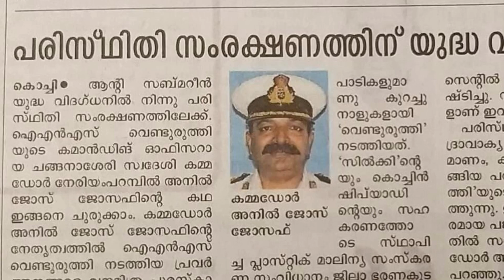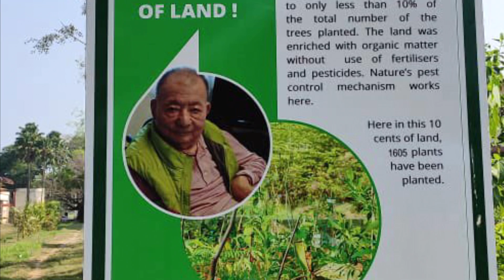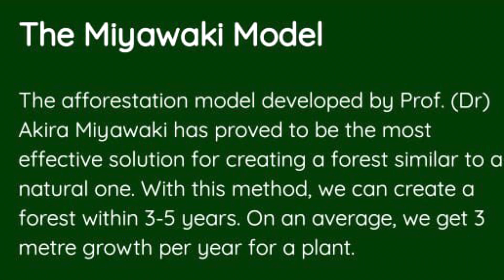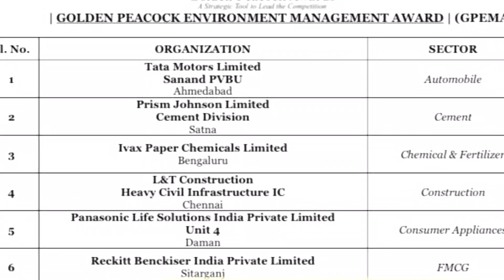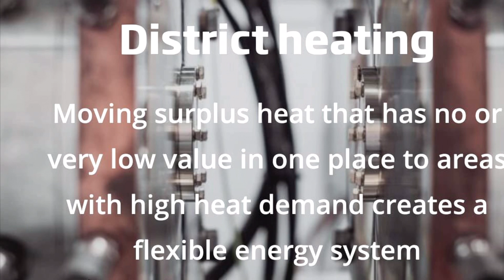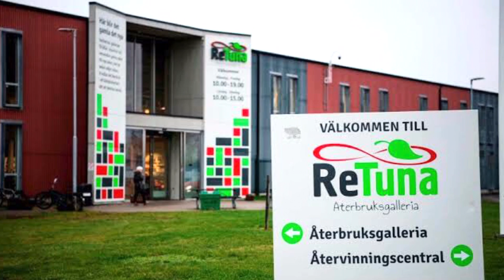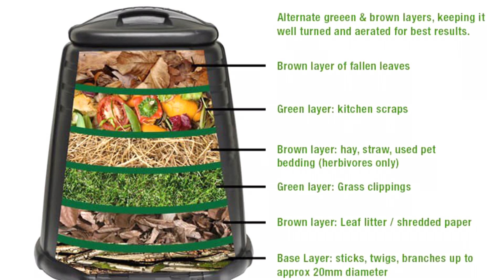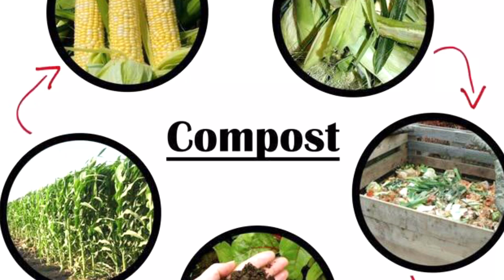Waste management- School project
INS Venduruthy ( Naval Base) - Site vist

What is Akhira Miyawaki Forest Model ?